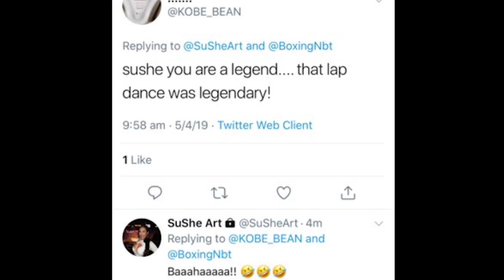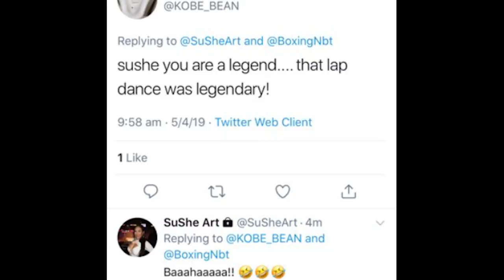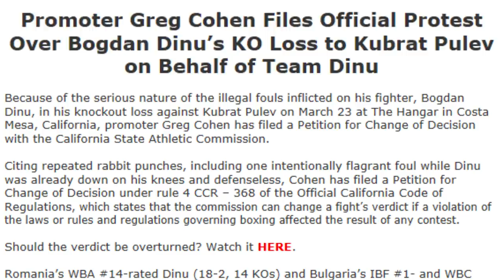KUBRAT PULEV "SORRY" FOR JENNY SUSHE KISS, BUT...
The Bulgarian contender Kubrat Pulev says he is sorry for the kiss he planted on Jenny Sushe Ravalo, who has since lawyered up and her claims have seen his boxing licence suspended.

99 Boxing is the official second (back up) channel to Boxing Squared Youtube channel

Boxing Squared